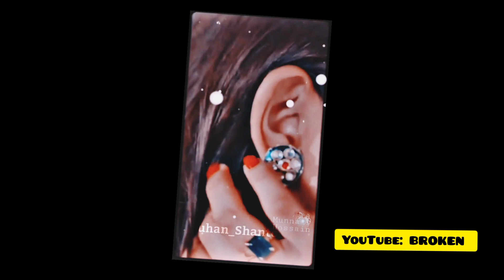জীবনের শেষ মেকআপ কিন্তু আতর সুরমা দিয়ে হবে